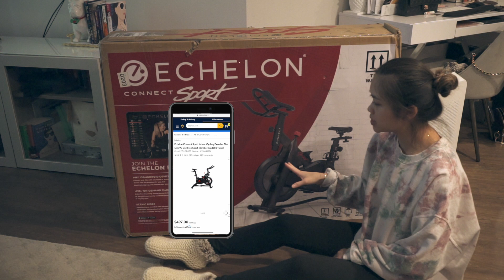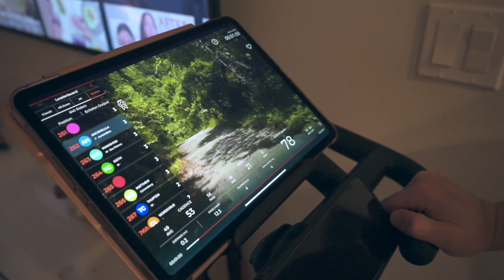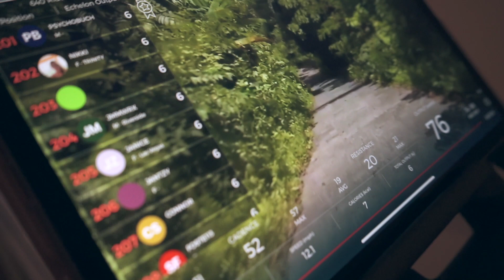*CELEBRATING 30*, winston's recovery, echelon bike unboxing | vlog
Hi everyone!
We are ending the month with a January VLOG featuring my 30th birthday during quarantine, Winston’s recovery from general anesthesia, & unboxing of the Echelon Connect Sport Bike

♥ Angela, Andrew, & Winston the French Bulldog
➳ LINKS & INFO
» ECHELON CONNECT SPORT INDOOR BIKE

» Equipment/Program Used:
- Mini tripod
- Selfie flip screen
 - iPhone 12 Pro MAX
 - Final Cut Pro, Adobe Photoshop, Lightroom